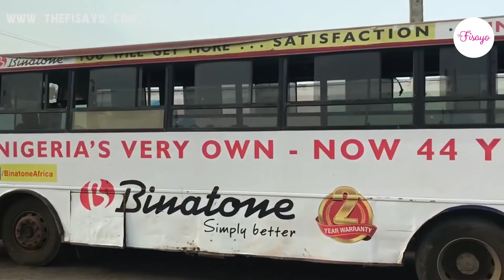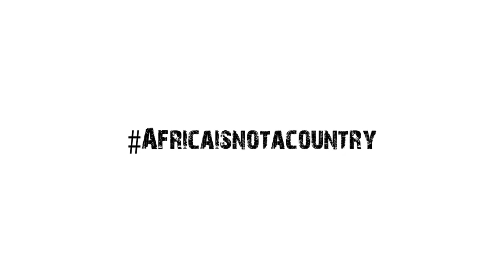4 EASY ways to INSTANTLY over come traffic in Lagos, Nigeria!!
Here are 4 easy guides on how to combat the Traffic in Lagos!

RECOMMENDED VIDEOS:
Geek Info: Edited on:
Premiere Pro